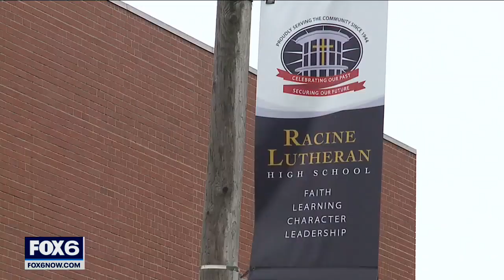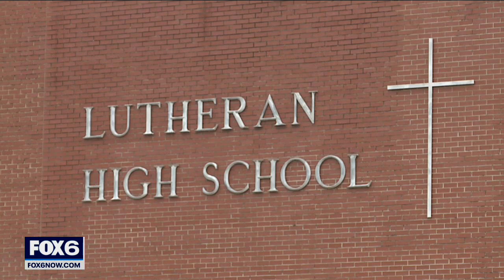Racine Lutheran students allege hateful rhetoric on campus | FOX6 News Milwaukee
A group of minority students at Racine Lutheran High School allege they have been the center of hateful rhetoric on campus.